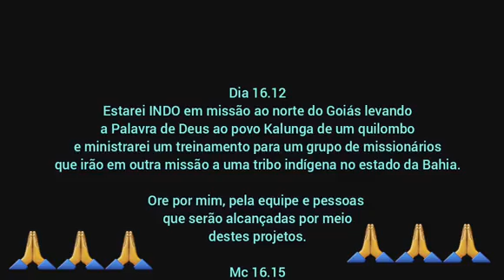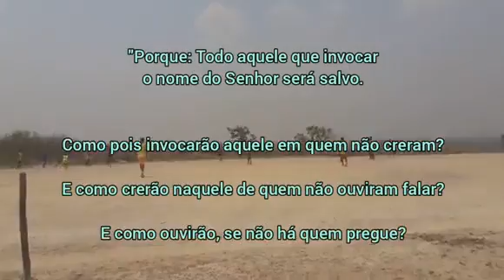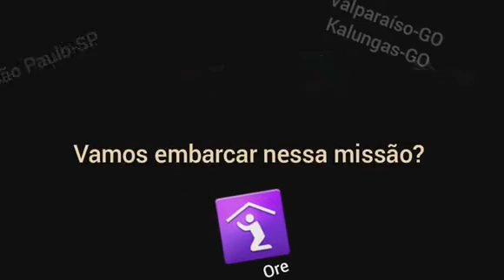Viagem Missionária.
Irmão André Lúcio Machado. Participe conosco. Orando e contribuindo. Deus te abençoe.

Cliquem em "Gostei" e no sininho, para ativar as notificações isso nos ajuda na expansão do evangelho.

Conheça mais sobre a nossa Igreja e quando puder venha cultuar conosco.

Se desejar contribuir financeiramente com a nossa Igreja, faça depósito para:
Primeira Igreja Batista em Vila Sílvia.
Banco Itaú: Agência: 0765 – Conta Corrente: 40.437-1
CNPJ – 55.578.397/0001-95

Se você aceitou ou deseja aceitar a Jesus Cristo como seu Senhor e Salvador, compartilhe conosco essa sua decisão: Telefone: .

Deus te abençõe, hoje e sempre!
“PIBVS, gente que ama gente.”

Rua Erval Seco, 100 - Vila Sílvia